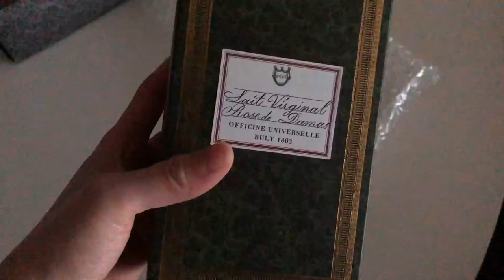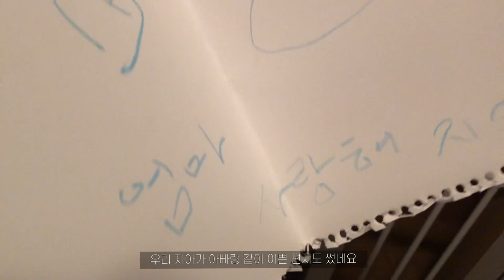ordinary vlog. 동네산책. 서울숲. 서울대공원.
안녕하세요!

정말 오랜만에 영상이네요

사실 저 영상들도 한참 지난 영상이긴한데
반성해 봅니다 ~

날이 많이 더워졌네요
모두 맛있는 점심드시고

감사합니다 :)